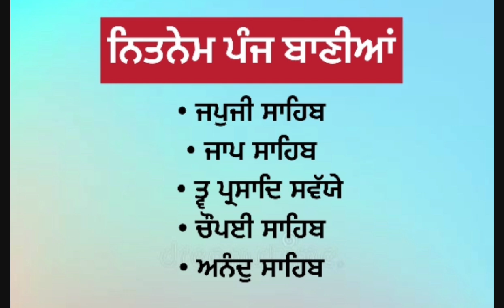Nitnem sahib full path